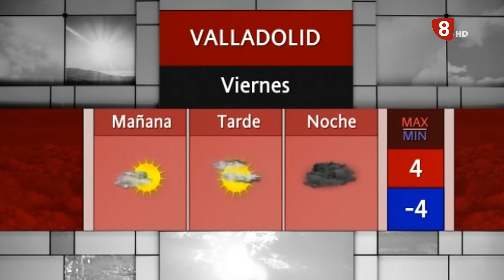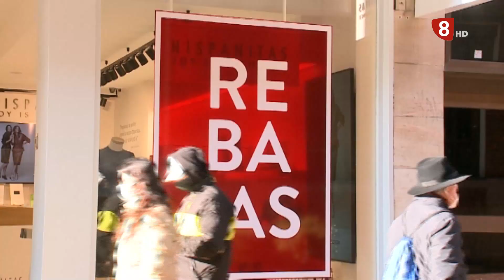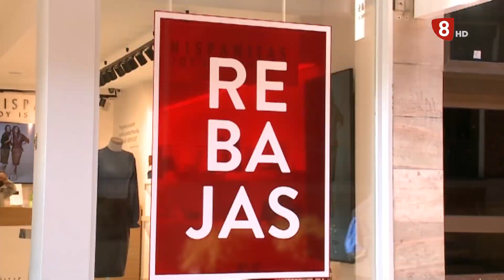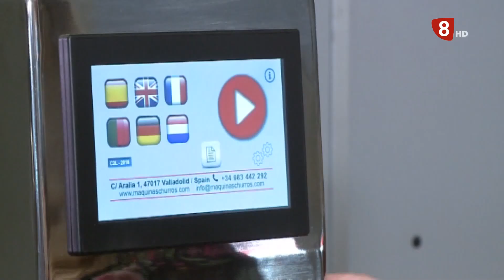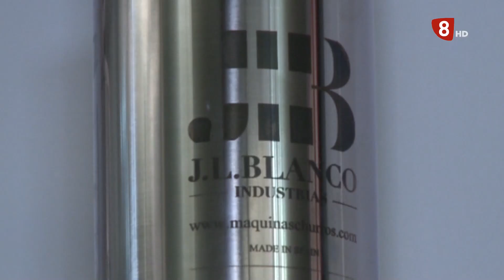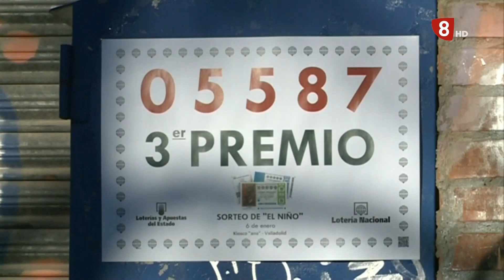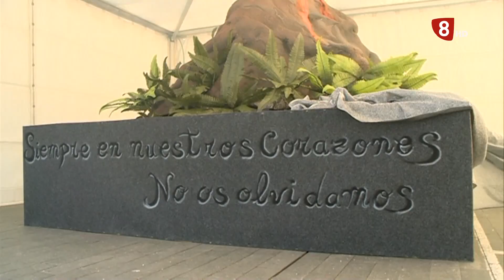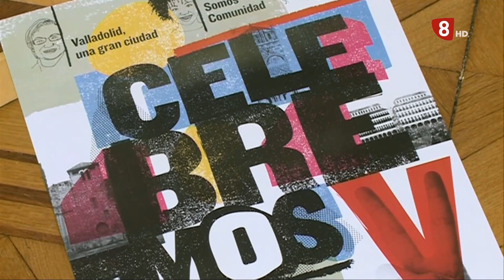Noticias 8 Valladolid. Edición de tarde. Jueves 7 de Enero de 2021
Noticias 8 Valladolid. Edición de tarde – 7 ENERO 2021
- El Ministro de Sanidad no contempla el confinamiento domiciliario en Castilla y León que recomiendan los expertos
- Los comerciantes confían en las rebajas para sobrevivir
- A punto de comenzar una edición “especial” de Pingüinos
- El piragüista Enrique Navas rescata a un hombre que se tiró al río. No es al primera vez